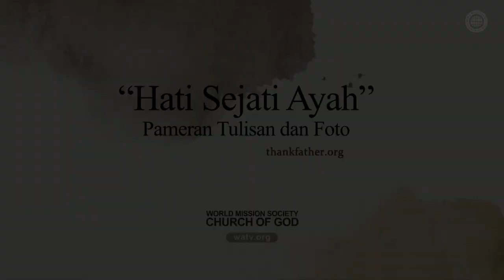Kasih Ayah Bermekaran Bahkan di Dunia Pemangsa | Gereja Tuhan, Ahnsahnghong, Tuhan Ibu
“Kasih Ayah, Rahasia Kekuatan kasih”, video Gereja Tuhan Asosiasi Misi Dunia mempelajari sumber kasih seorang ayah berdasarkan Alkitab dan ilmu ilmiah biologi.

Video bergaya film dokumenter ini akan diunggah dalam enam bagian.

Ini menampilkan “Hati Sejati Ayah” Pameran Tulisan dan Foto diselenggarakan oleh Church of God.

BAGIAN 2. Kasih Ayah dalam Penciptaan

Monyet marmoset jantan menggendong anaknya di punggung selama lebih dari 15 jam setiap hari.

Lele bristlenose jantan melindungi telurnya selama hampir 24 jam sehari.

Ikan kardinal jantan melindungi telurnya dari musuh pemangsa dengan membawanya di mulutnya.

Kita dapat menemukan karya agung Sang Pencipta yang tercermin dalam ciptaan-Nya.

Gereja Tuhan Asosiasi Misi Dunia